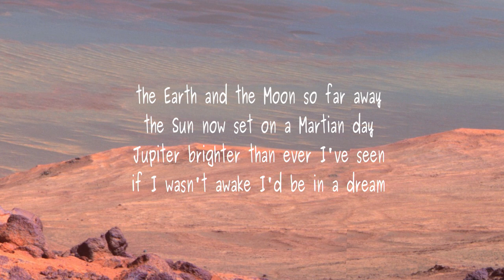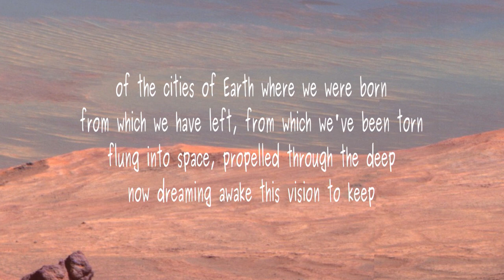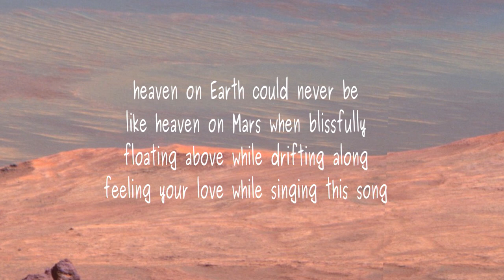Valley on Mars